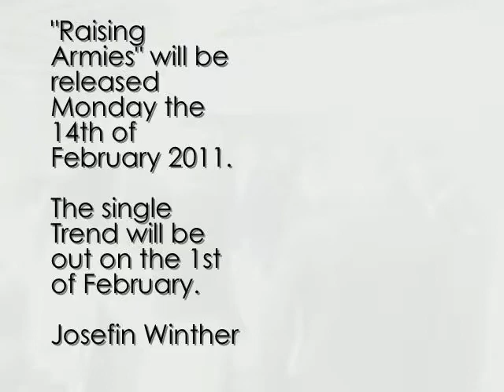The making of "Trend" / Josefin Winther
The making of/behind the scenes on music video for "Trend". We spent one night in IKEA in Reykjavik, Iceland. A crew of 13 worked together to finish it on the time we had. It was directed by Íris Stefanía Skúladóttir, camera by Arnar Ingvarsson.

This is a teaser made by me. The actual video was released in January 2011.